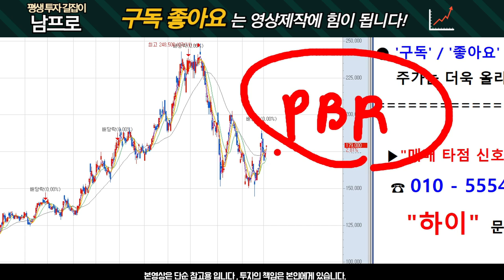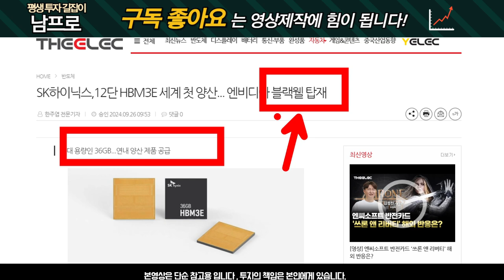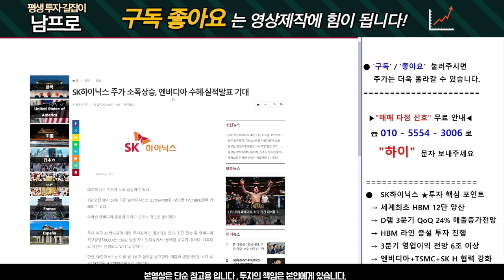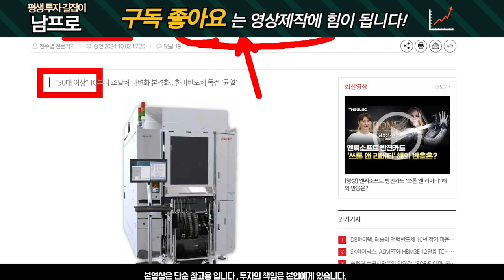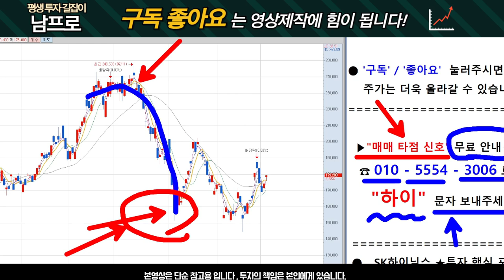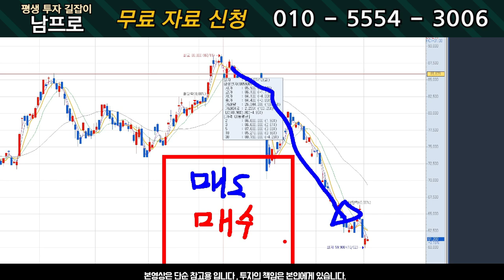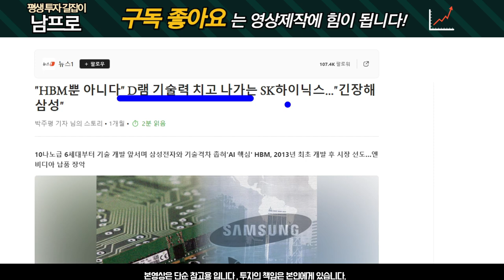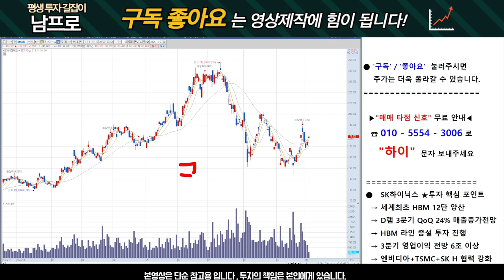[SK하이닉스 주가전망] 다시 25만원 간다! 지금도 기회인 이유!